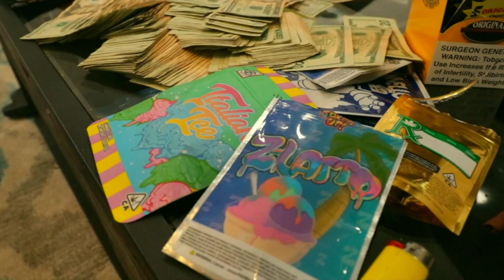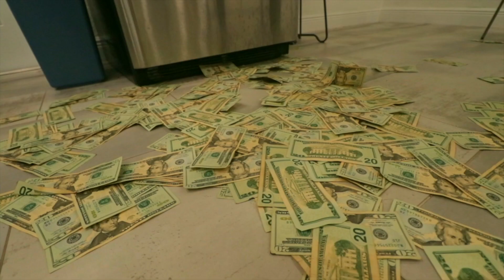Five - 3 Hours Ahead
Lol I Was Bored As Hell In Cali And Just Made This
Filmed By - @PunchoShotIt
Produced - @1Shops_